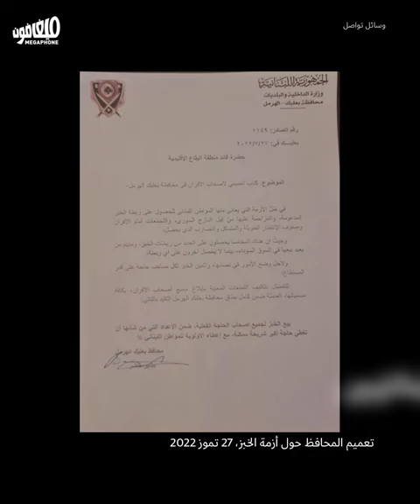بشير خضر المحافظ الذي سطع نجمُه على ظهر اللاجئين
احتلّ محافظ بعلبك الهرمل الهرمل الشاشات الأسبوع الماضي، مدعوماً من إعلام السلطة وجمهورها للهجوم على اللاجئين السوريين ومسح بهم كلّ فشلّ السلطة على مستوى معالجة الانهيار المستمرّ في لبنان.